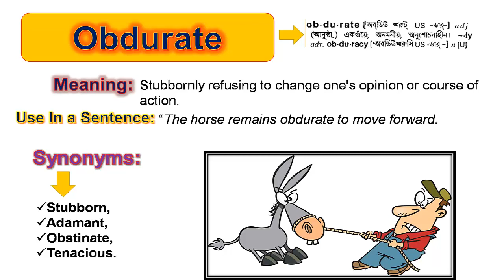Obdurate-(Learn BCS English Vocabulary with Picture)